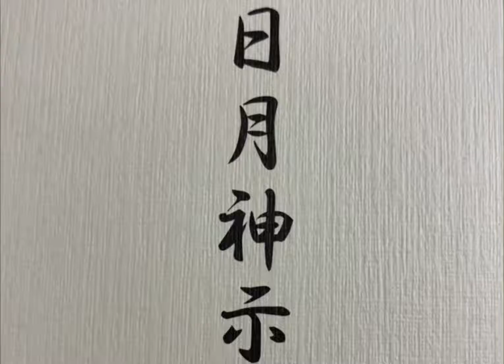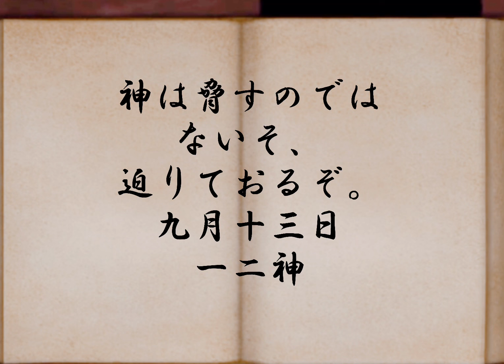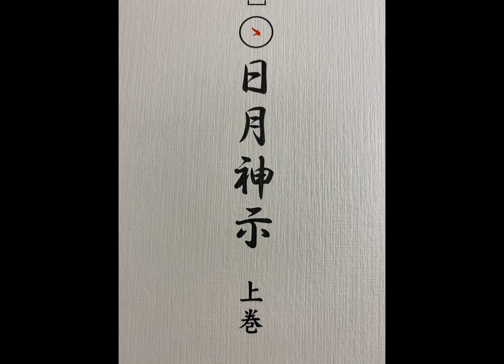日月神示 天つ巻第29帖 日本最大予言書